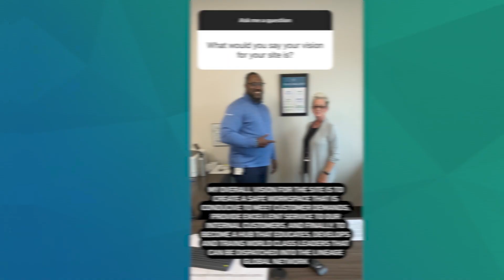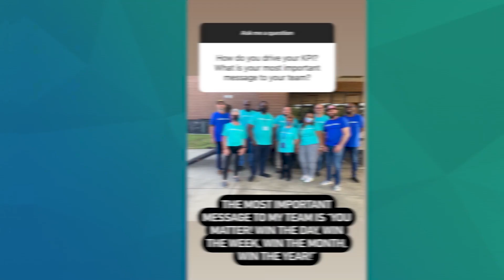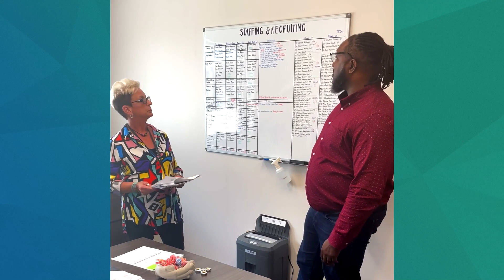A Day in the Life of a General Manager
Join us to learn more about Kevin Robinson, General Manager, in Tar Heel, NC (USA)!